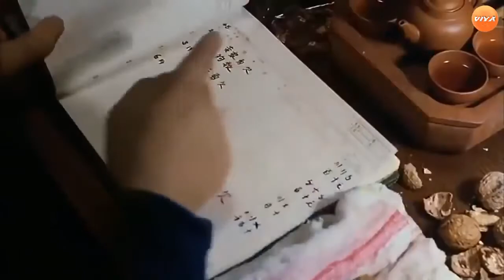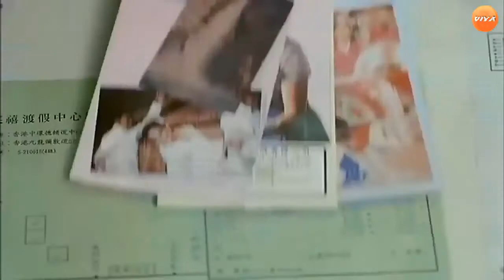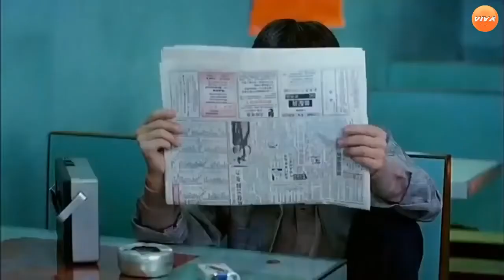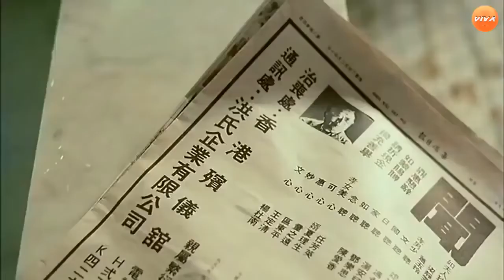TRÙM MA TÚY # phim hành động xã hội đen, hay nhất